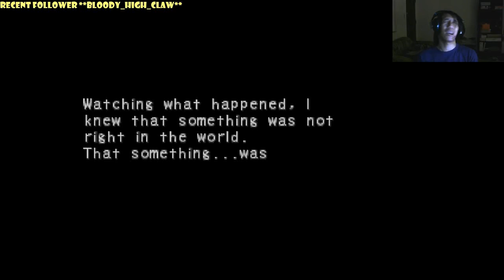Breath of Fire IV Playthrough Part 6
Well it has been a good long time since I last played this game and now it is the time to relive these memories again. I give you guys Breath of Fire IV. My journey of finding my purpose in the world as Ryu the Endless Yorae Dragon. A game of a compelling story about gods and men will now begin.

This is the continuation of many playthroughs from my twitch stream and I will be uploading more parts when they are ready for viewing.

if you want to see me live.